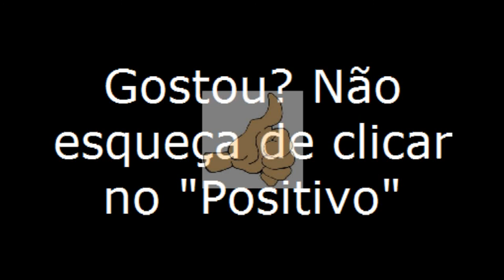Mucurici/ES-2012 - Especial - Viajando Todo o Brasil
Mucurici/ES